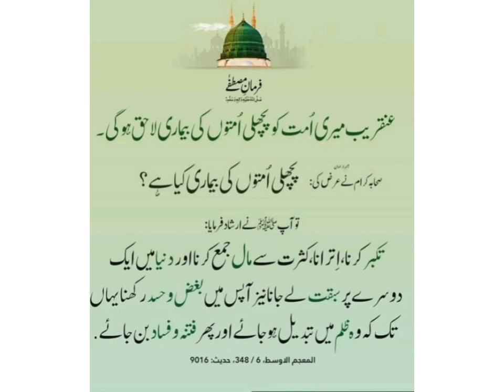Huzor pak S.W ki bhot pyri Hadees mubarik.